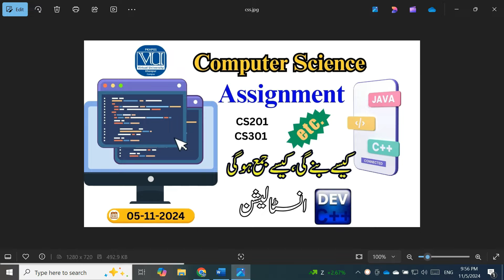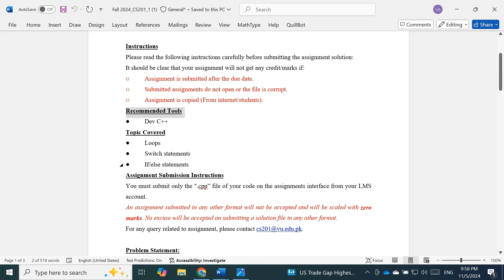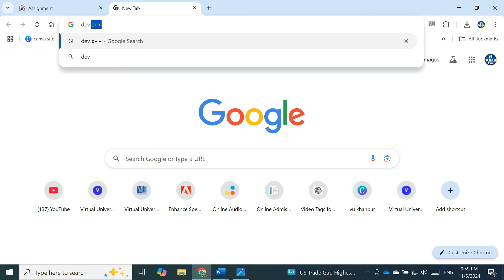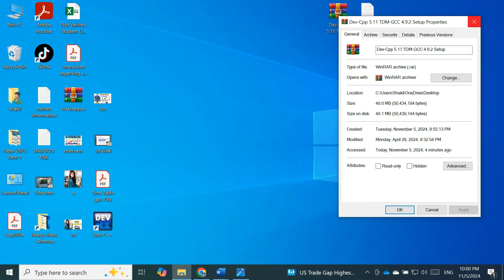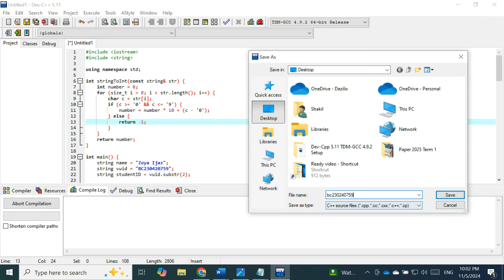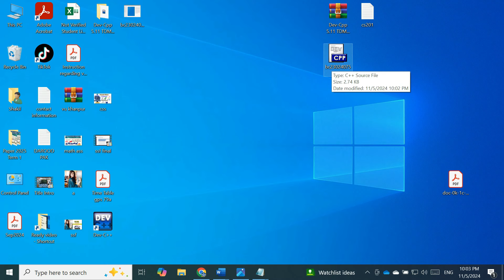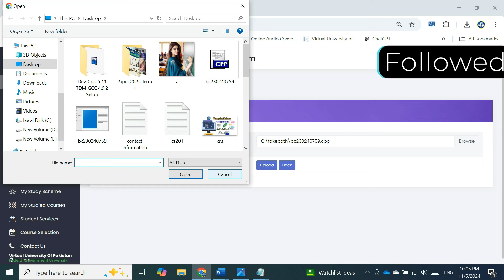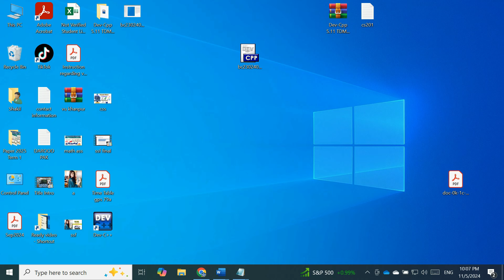𝐂𝐨𝐦𝐩𝐮𝐭𝐞𝐫 𝐀𝐬𝐬𝐢𝐠𝐧𝐦𝐞𝐧𝐭𝐬 | 𝐇𝐨𝐰 𝐭𝐨 𝐦𝐚𝐤𝐞 & 𝐒𝐮𝐛𝐦𝐢𝐭 | 𝐑𝐞𝐪𝐮𝐢𝐫𝐞𝐝 𝐒𝐨𝐟𝐭𝐰𝐚𝐫𝐞 | 𝐂𝐒𝟐𝟎𝟏 𝐂𝐒𝟑𝟎𝟏| 𝐃𝐄𝐕 𝐂++ 𝐈𝐧𝐬𝐭𝐚𝐥𝐥𝐚𝐭𝐢𝐨𝐧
Welcome to Virtual University

To get updated. Follow these links

Join these chennels .

We are always here for your help regarding study related matters.